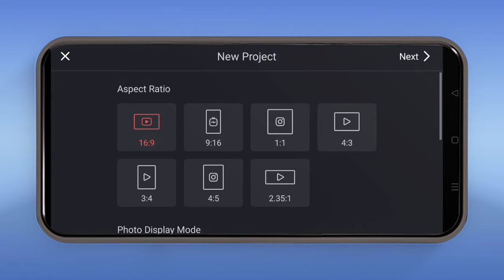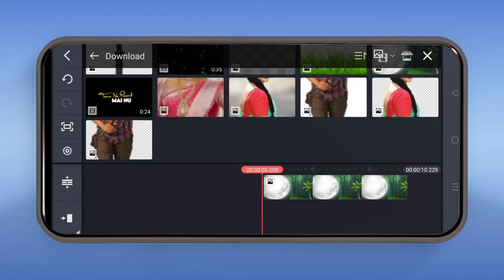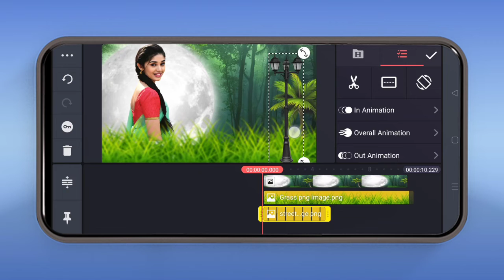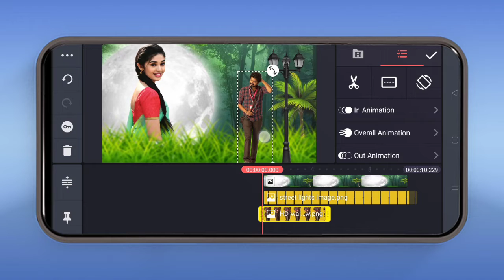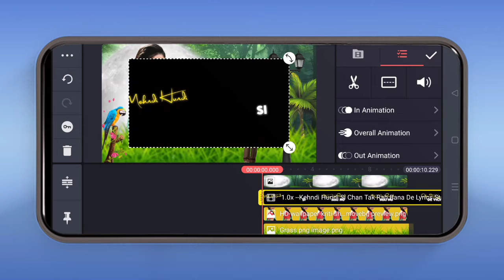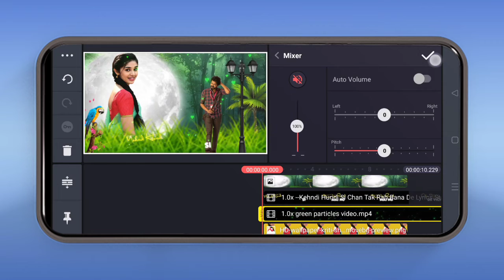Kinemaster video Editing tutorial whatsapp status kaise banaye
❤️❤️🙏🙏आप सब लोगो को मेरा video देखने के लिए ❤️दिल से धानाए वाद🙏🙏❤️❤️